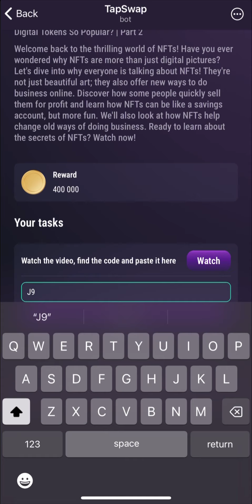1 August TapSwap Code Today | Why Are People Going Crazy for NFTs? | Part 2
1 August TapSwap Code Today | Why Are People Going Crazy for NFTs? | Part 2